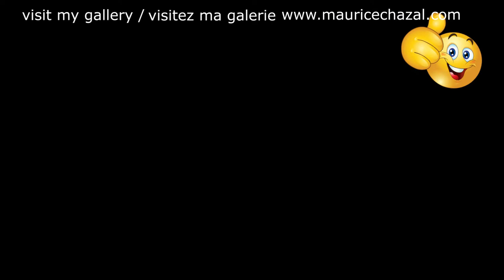DEMO PEINTURE ABSTRAITE | MAURICE CHAZAL | ACRYLIQUE | BROSSES & COUTEAUX | ARNETT COBB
Arnett Cobb

Arnett Cobb, de son vrai nom Arnette Cleophus Cobbs, né le 10 août 1918 à Houston et mort le 24 mars 1989 dans la même ville, est un saxophoniste ténor de jazz américain.
Dans les années 1930, Arnett Cobb est membre de l'orchestre de son lycée, aux côtés de Tom Archia, Calvin Boze et des frères Jacquet, Illinois et Russell. En 1936, il est dans le principal orchestre de swing de Houston, celui de Milt Larkin, dont font aussi partie ses camarades Archia et Illinois Jacquet, ainsi que Wild Bill Davis (en) et Eddie Vinson.
En 1942, Arnett Cobb remplace Illinois Jacquet dans l'orchestre de Lionel Hampton, dont il devient premier saxophone ténor et arrangeur. Hampton réenregistre avec Cobb en soliste son Flying Home.
En 1947, il quitte Hampton pour fonder son propre ensemble, dont feront partie Red Garland, George Duvivier ou Dinah Washington. Il enregistre pour Apollo Records, puis pour Columbia Records. Le succès qu'il rencontre est contrarié par un accident de voiture, en 1956, qui le contraint pour le restant de sa vie à s'accompagner de béquilles, y compris sur scène.
Il décide de revenir à Houston et restera actif jusqu'à la fin, enregistrant de nombreux disques pour les labels Prestige ou Black and Blue en France.

Aujourd'hui voici e vous présente ARNETT COBB une toile de 50X50cm réalisée avec des couteaux et des brosses.